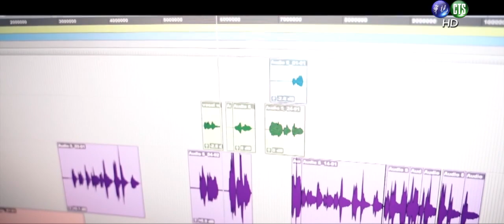莒光園地：四年一瞬